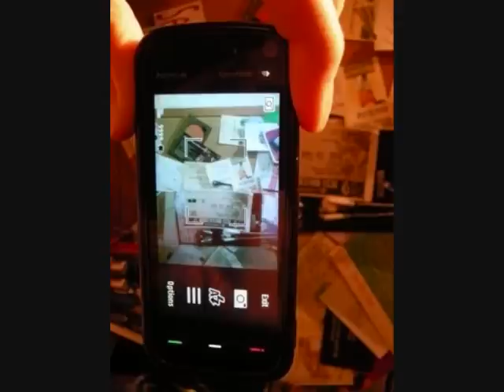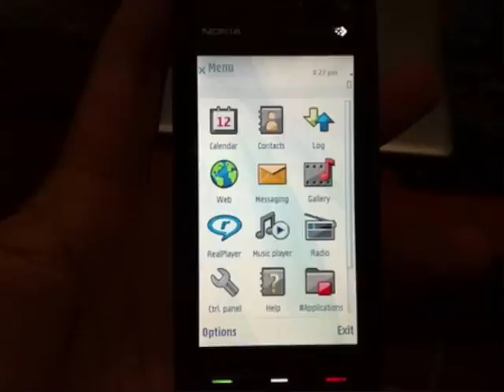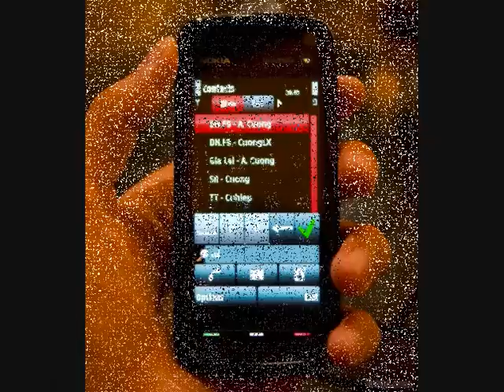Nokia Express Music 5800